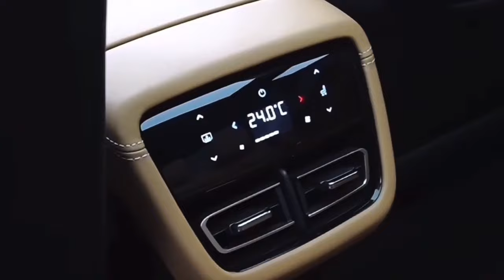Mazda 6 Reborn as the ELECTRIC RWD EZ-6 (Tailored for the Chinese market)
The EZ-6 will hit the production line before the end of this year, offering both a pure EV variant and an option with a range extender.

There’s a new mid-size electric Mazda hitting the streets, but unfortunately, it’s not aimed at us—it’s tailored for the Chinese market. Serving as a successor to the combustion Mazda6, the new EZ-6 debuted on the global stage at the Beijing Auto Show.

From the outside, the EZ-6 looks like a Mazda product but is based on the same EPA1 architecture as the Deepal SL03 sedan produced by Mazda’s Chinese joint venture partner Changan. Production of the new model will kick off before the end of this year. It is just the third battery-electric vehicle from Mazda and will also be available with a range-extender (RE) powertrain.

The EZ-6 is 4,921 mm (193.7 inches) long, 1,890 mm (74.4 inches) wide, and stands 1,485 mm (58.4 inches) tall, and in BEV guise, will have a perfect 50:50 weight distribution. Mazda has not yet provided technical specifications for the BEV or range-extender versions of the EZ-6, other than a claim the BEV will have a range of approximately 373 miles (600 km) while the RE will be able to travel over 621 miles (1,000 km) on a single tank of fuel. The EZ-6 comes standard with front strut suspension and multi-link suspension at the rear.

Source: Mazda